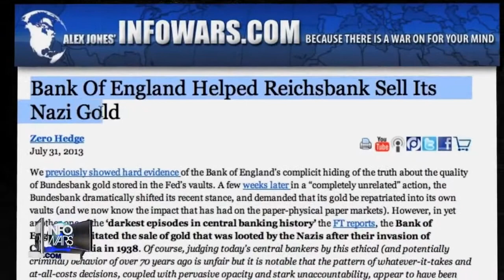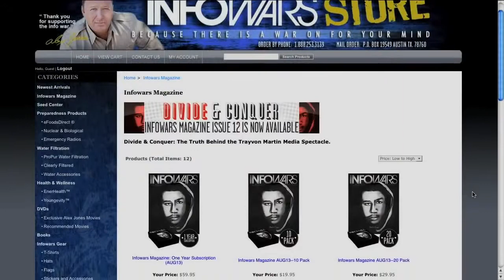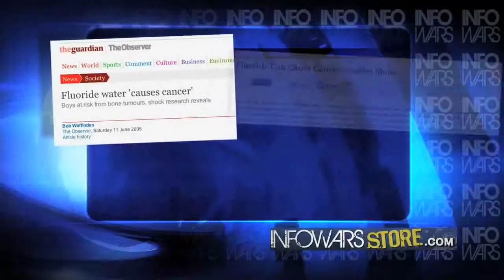England Helped Sell Gold Stolen By Nazis